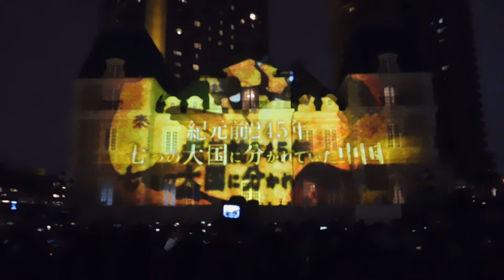三菱UFJ銀行 × キングダム 夢のはじまりキャンペーン20190330プロジェクションマッピング恵比寿ガーデンプレイス ジョエル・ロブション3回目 正面からDSCN6710